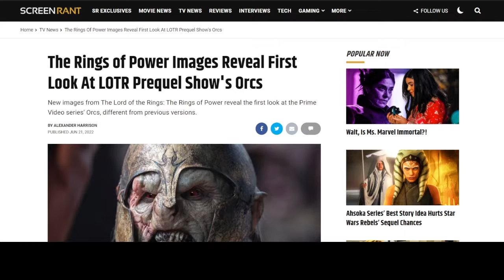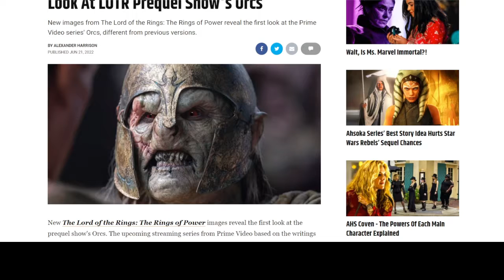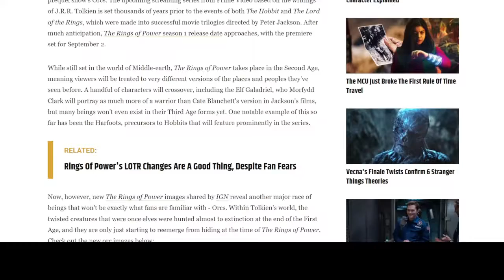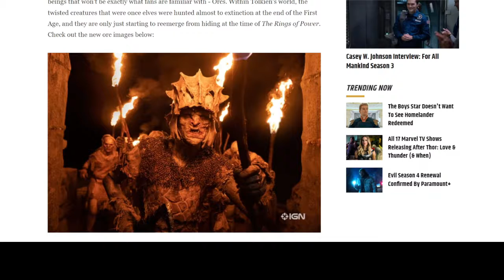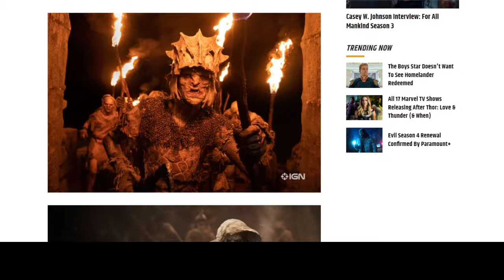Amazon's The Lord of the Rings: The Rings Of Power Orcs Look Fantastic